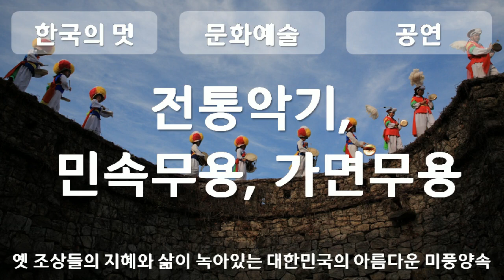한국의 멋, Korean style, 문화예술, Culture and art, 공연, performance, 전통악기, 민속무용, 가면무용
1만개 이상의 다양한 컨텐츠들을 목록별로 구분하여 재생목록에 정리하였습니다.